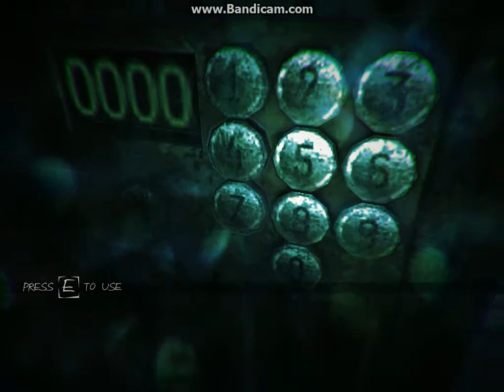Cake plays: Haunted Memories episode 1 (part 1)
First things first, I'm sorry the microphone volume is a bit
fucked up. But hey, we're not perfect. Anyways, enjoy watching me suck all the horror out of another horror game.

~Cakesandwich